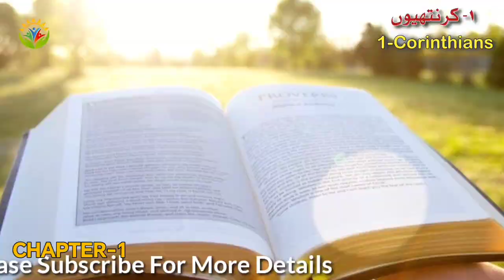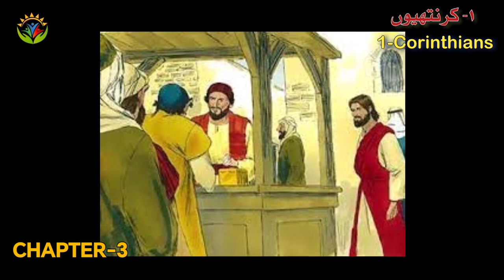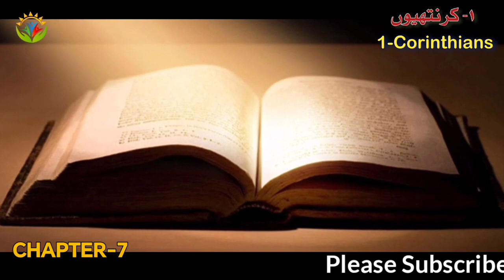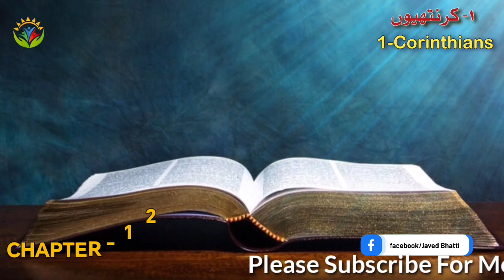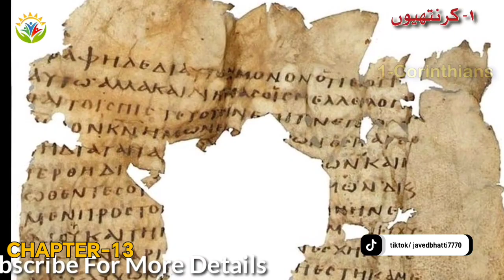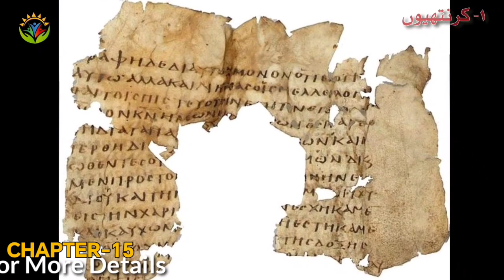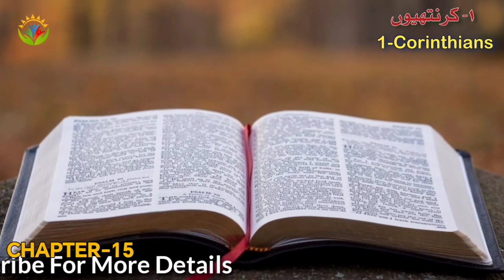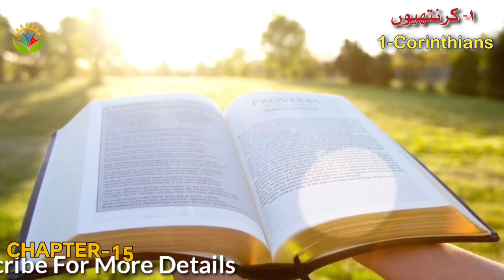1- Corinthians Hindi Urdu Audio Bible / 1 कुरिन्थियों / پہلا کرنتھیوں مکمل کتاب / Full Audio Book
In 1 Corinthians we learn that the Apostle Paul taught these Saints how to promote unity in the Church, how to learn the things of God, the role of the physical body as a temple for the Holy Ghost, the nature of spiritual gifts, the importance of taking the sacrament worthily, and the reality of the Resurrection.
What does 1 Corinthians teach us?
What is the verse 1 Corinthians 13?
What is 1st Corinthians chapter 1?
What is the message of 1 Corinthians 13?
Why is first Corinthians important?
What is the key verse of 1 Corinthians?
What is Corinthian chapter 1 verse 14?
What does 1 Corinthians 13 4 5 mean?
What does 1 Corinthians 12 teach us?
What is 1 Corinthians 1 talking about?
Why is it called 1 Corinthians?
What is 1st Corinthians of love?
What are Corinthians known for?